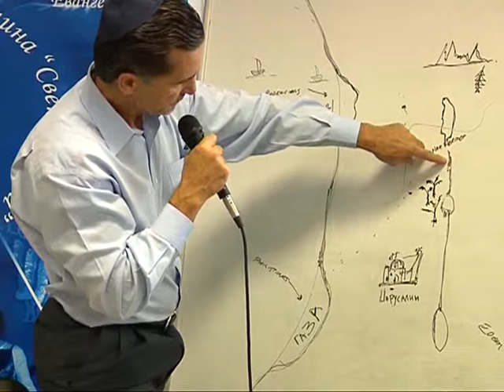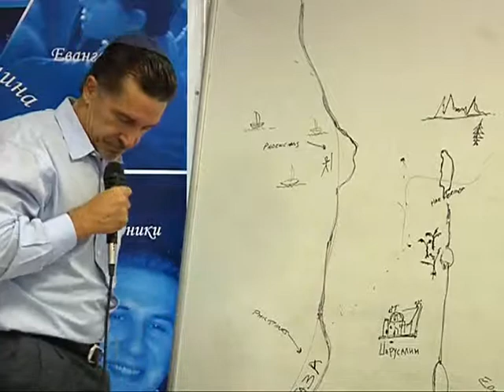МЕБИ Волтер Либер "Обзор исторических книг" Урок 12